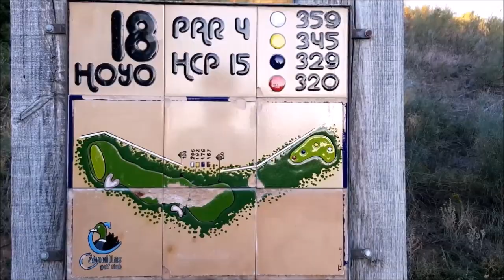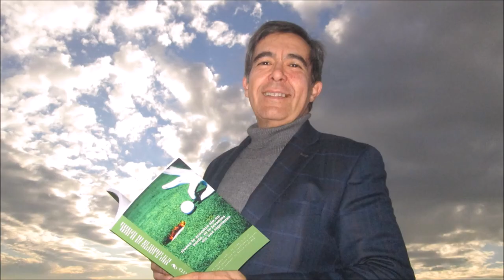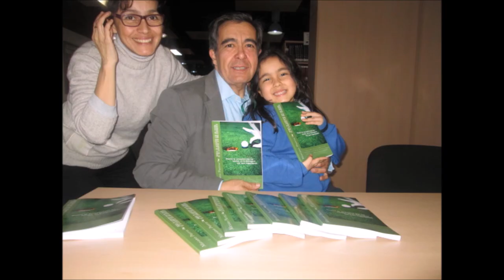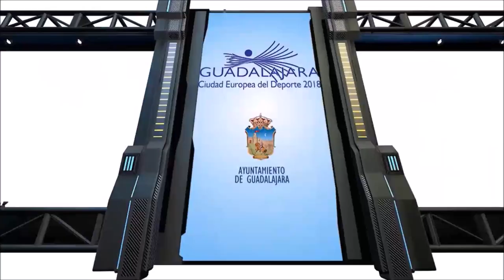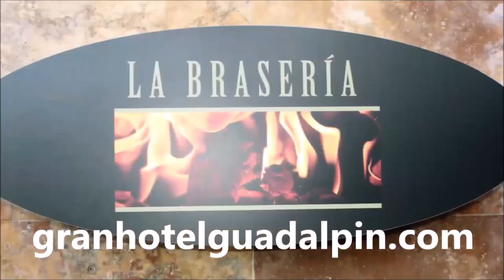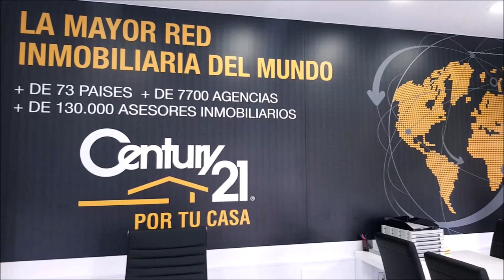N 55 TOMANDO EL APERITIVO CON ANTONIO CARRASCOSA DIRECTOR CABANILLAS GOLF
Programa N 55 TOMANDO EL APERITIVO EN EL DUBLIN HOUSE CON  ANTONIO CARRASCOSA DIRECTOR DE CABANILLAS GOLF junto a Mariano Puerta Director de COaching Golf Radio y TV . Un programa de  @CoachPuerta